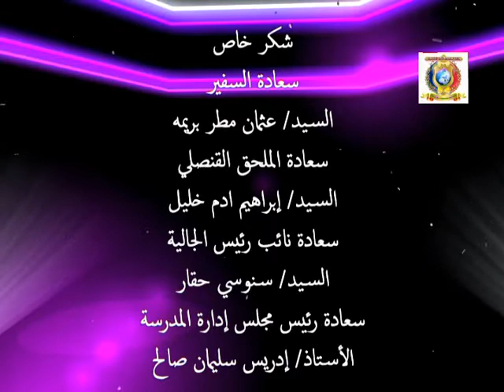إختتام الإجتماع الثاني بين سعادة السفير و الشباب الأكادميين و الإعلاميين بجدة